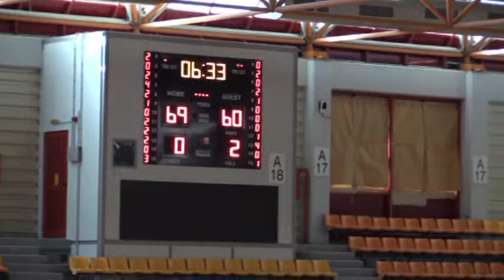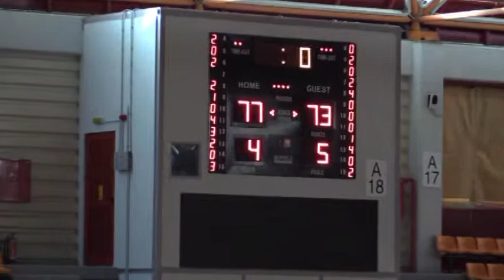VTS 01 4